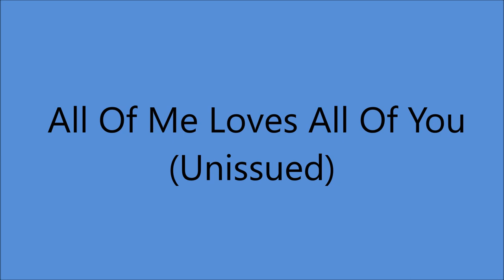Lefty Frizzell - All Of Me Loves All Of You (1953).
(Written by Lefty Frizzell )

 UNISSUED - Released on LP Box Set (1984).

Recorded 6 February 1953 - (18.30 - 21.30)  - Jim Beck Studio, 1101 Ross Ave., Dallas, TX -
Lefty Frizzell (gt/vcl solo), Roy Nichols (lead gt), Lou Millet (gt), prob. Billy Frizzell (gt),
Ernie Harvey (steel gt), Lum York (bass),  Jack Youngblood (fiddle), Tommy Perkins (drums),
Harold Cormack (piano)...Producer : Don Law.

 1972   Nashville Songwriter's Hall of Fame
 1982  Country Music Hall of Fame

1999 Grammy Hall of Fame Award for "If You've Got The Money (I've Got The Time)
2019 "Long Black Veil" was Selected by Library of Congress for Preservation